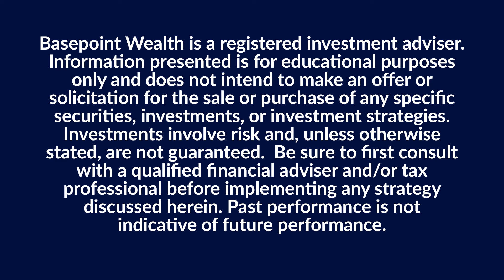Financial Planners In Cedar Rapids Iowa - Cedar Rapids Financial Planners - Basepoint Wealth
In order to find out more about Financial Planners in Cedar Rapids Iowa subject

This video is presenting Financial Planners in Cedar Rapids Iowa subject valuable information but we also try to cover the following subjects:
-financial planning advice in Cedar Rapids
-Cedar Rapids financial planners
-financial advice in Cedar Rapids Iowa

We have actually accumulated all the knowledge and experience from experts regarding this topic, so please continue seeing this video
Please see this short video and you will get the answers you are seeking regarding financial advice in Cedar Rapids Iowa.

When using YouTube on your PC, the size of your video gamer will automatically adapt based on the readily available space in your browser window.

If you want to by hand alter the size of your video gamer, just adjust the size of your browser. You can choose the Theater mode button in the bottom corner of the video gamer to view your video in a large gamer without going into full screen, or the Miniplayer button to see in a smaller player.
YouTube vids are available in many formats. Some browsers do not support more recent video formats or quality choices. This implies these web browsers might just have one or 2 video formats to select from. We suggest updating your internet browser or operating system for the best viewing experience.
Follow our video clips regarding Financial Planners in Cedar Rapids Iowa and also various other comparable subjects on

Now that you have actually viewed our vid about Financial Planners in Cedar Rapids Iowa did it assisted?
Please like the YT video to assist other people searching for financial planning advice in Cedar Rapids or Cedar Rapids financial planners :)

Basepoint Wealth
4144 Golf Street NE
Cedar Rapids, IA